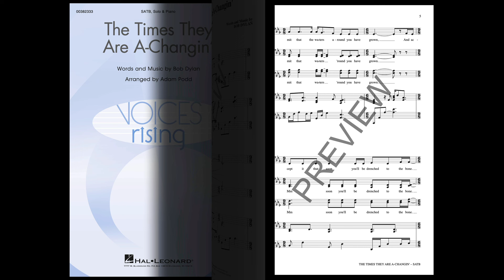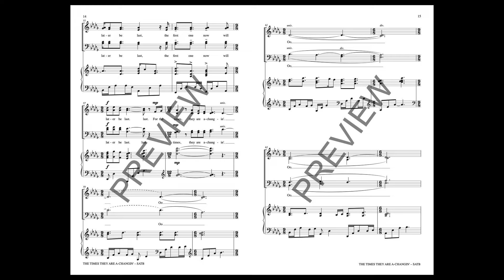The Times They Are A-Changin' (SATB Choir + Solo) - Arranged by Adam Podd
This re-imagined interpretation of the classic Bob Dylan song is perfect for any concert with a social justice theme. The re-harmonization and contrasting musical style will bring a new attention and poignancy to these well-known words. There is a new musical home for this in concert halls where it has not been found before.